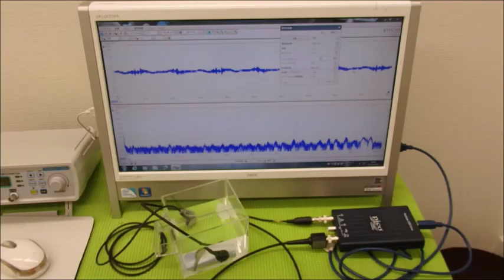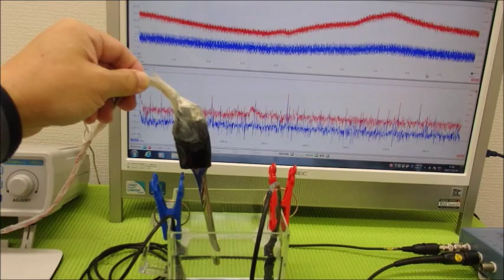メガヘルツの超音波発振制御プローブを利用した実験動画 ultrasonic-labo